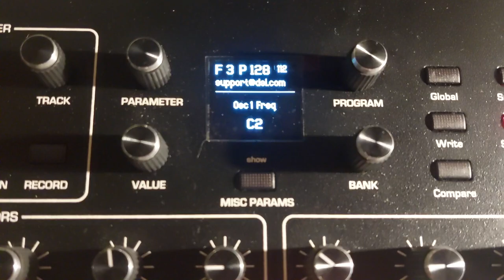SEQUENTIAL Prophet Rev2 16 keyboard - cz.2 - Fabryczne brzmienia - prezentacja samych brzmień